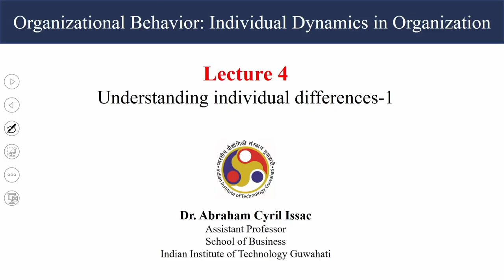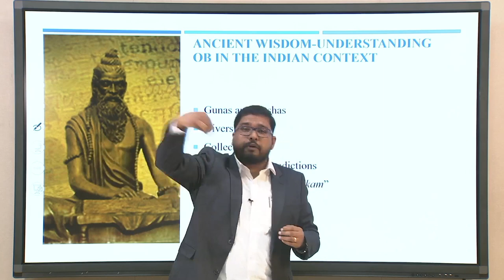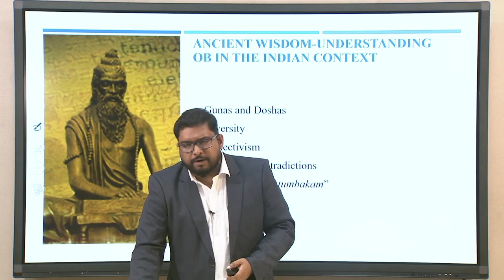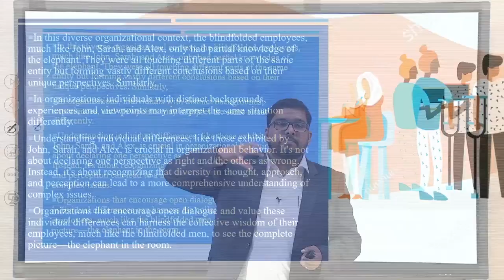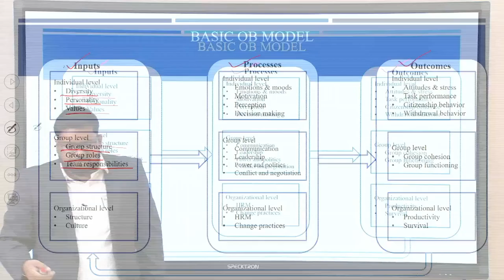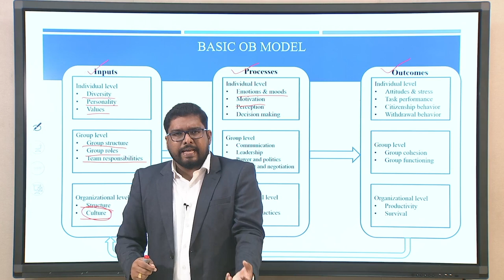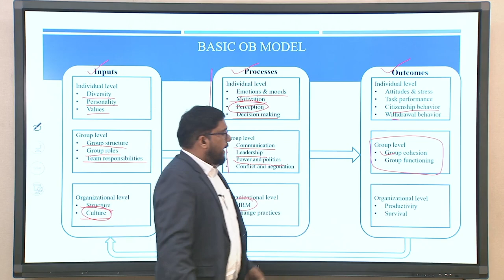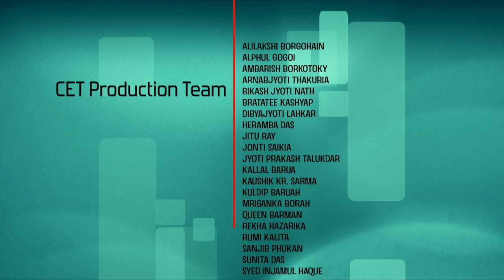Lec 4: Understanding individual differences-1